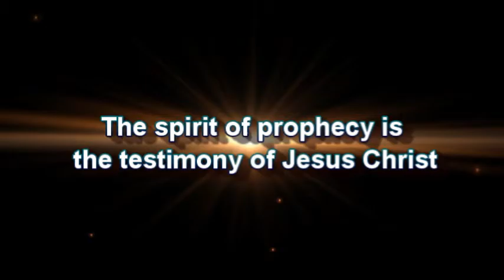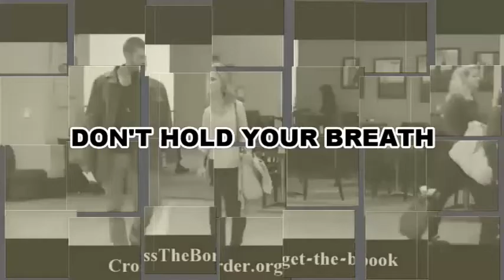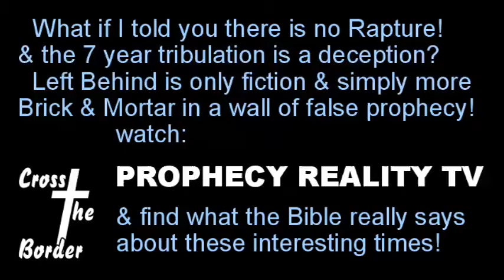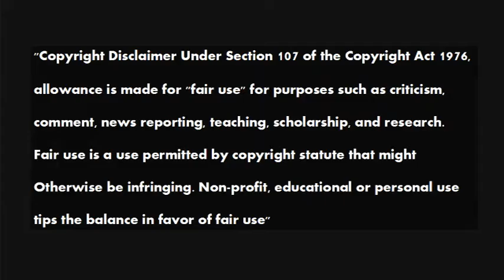Barry Chamish Presents Jonathan Levy 20160816